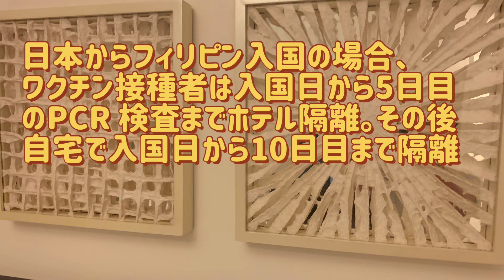また残念なお知らせです(単身赴任夫)